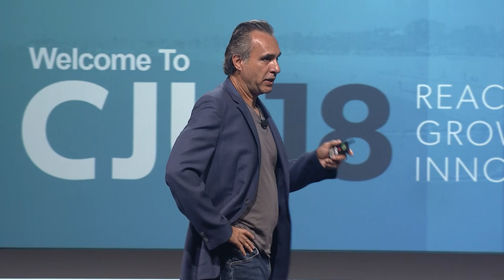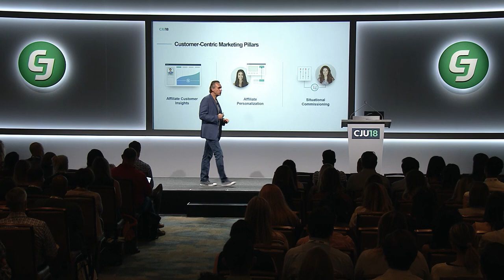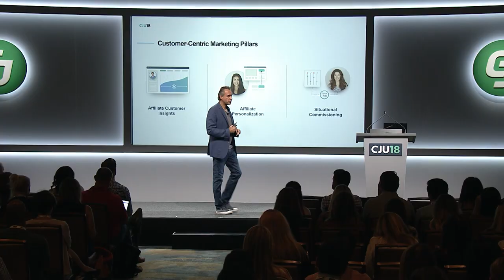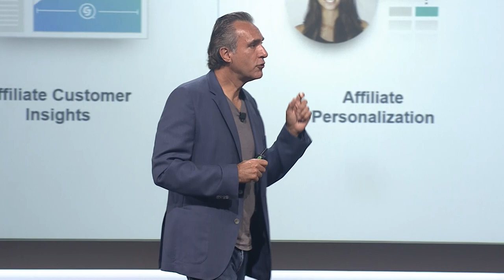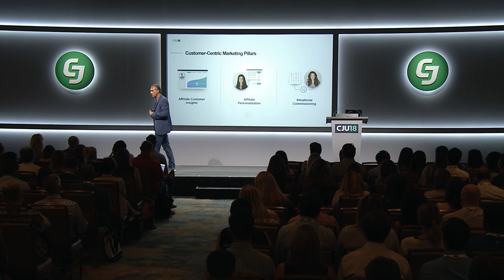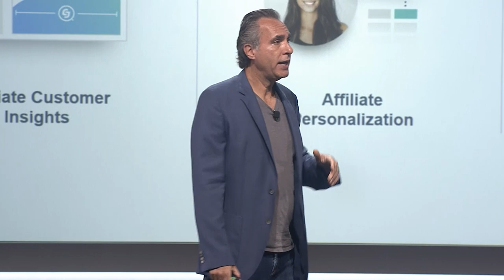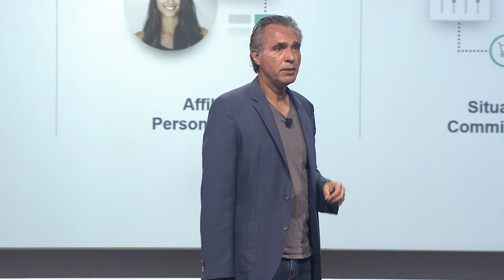CJU18 President’s Keynote: Waleed Al-Atraqchi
In the CJU18 President’s Keynote, Waleed addresses the major changes the industry has faced over the last year and how global marketers can navigate these changing times and still have a meaningful, customer-centric approach.